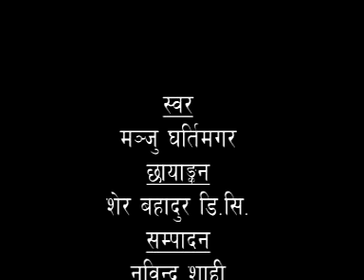पानी परे पछी गाडी एस्तो हुन थाले. नेपालको बाटो हेर्नुहोस् यो डरलाग्दो भिडियो Dangerous road in Nepal